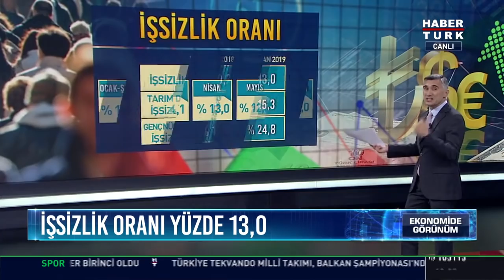EYT hükümetin gündeminde: EYT'de nasıl bir formül bulunacak? | Ekonomide Görünüm - 16 Eylül 2019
Ekonomide Görünüm’de Serdar Kuter ekonomide öne çıkan başlıkları ve piyasalarda son durumu değerlendirdi.

- Petrol fiyatlarında tarihi yükseliş! Suudi Arabistan'ın petrol şirketi Saudi Aramco'ya saldırı düzenlendi. Saldırıyı Yemenli Husiler üstlendi. ABD saldırıdan İran'ın sorumlu olduğuna işaret etti. Saldırı dünya petrol üretiminin yüzde 5'inin durmasına yol açtı. Petrol 1991 yılındaki Körfez Savaşı'ndan bu yana en sert gün içi yükselişi kaydetti.

- İşsizlik oranları açıklandı! Haziranda işsizlik yüzde 13 oldu! İşsizlik geçen yılın aynı ayına göre yüzde 2.8 arttı.

- Bütçe fazla verdi.

- Piyasalarda son durum ne?

Emeklilikte yaşa takılanlar (EYT) 20 yıldan beri ilk kez hükümetin gündemine girdi; Sosyal Politikalar Kurulu çalışma başlattı. Ekonomide Görünüm’de Serdar Kuter, konukları İstinye Üniversitesi Öğretim Üyesi  Doç. Dr. Resul Kurt ve Habertürk Yazarı Ahmet Kıvanç ile hükümetin gündemine giren EYT'yi değerlendirdi.

- EYT'de nasıl bir formül bulunacak?

- EYT'den kaç kişi etkileniyor?

- Çalıştıkça emekli aylığının düşmesi önlenecek mi?